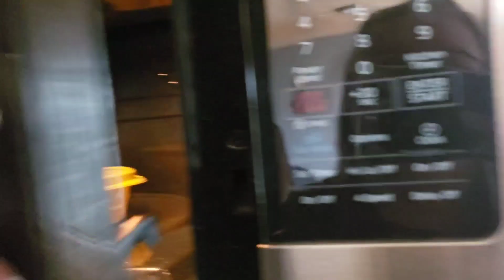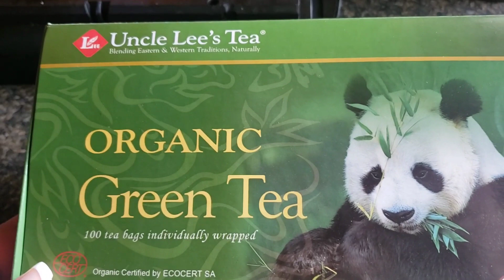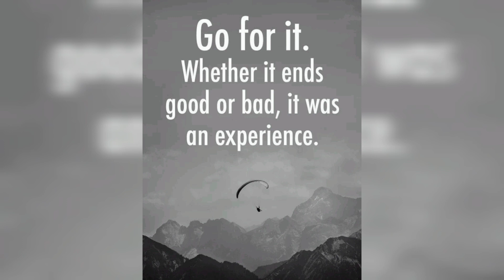ADDRESSING THE MEAN COMMENTS // WHILE EATING LUNCH // VLOG